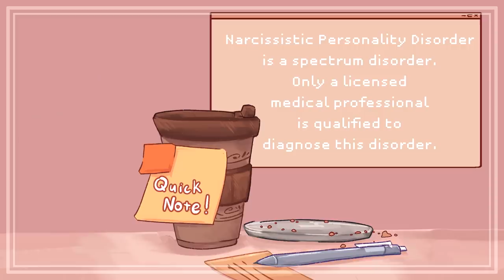5 Signs You're NOT a Narcissist, Just Lonely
If you clicked on this video, chances are you have questions about you being a narcissist. Do you think you’re too self-involved or are you too attached to the idea of receiving admiration? Sometimes, these are actually not an indicator of NPD, but rather a personal call for help.

Writer: Mary Li Chamae G. Quiachon
Script Editor: Vanessa Tao
Script Manager: Kelly Soong
VO: Amanda Silvera
Animator: Fluffy Starlaxy
YouTube Manager: Cindy Cheong

References:
Axner, M. (n.d.). Chapter 14. Core Functions in Leadership | Section 7. Building and Sustaining Relationships | Main Section | Community Tool Box. Community Tool Box. Retrieved August 30, 2021, from ctb.ku.edu/en/table-of-contents/leadership/leadership-functions/build-sustain-relationships/main
Caprino, K. (2021, May 26). 5 Clear Signs That You Have Childhood Wounds To Heal. LinkedIn.
Nimmo, K. (2020, October 5). 7 Signs You’re Not a Narcissist – On The Couch. Medium.
Scott, E., MS. (2021, April 1). 9 Coping Mechanisms to Try If You’re Feeling Lonely. Verywell Mind.